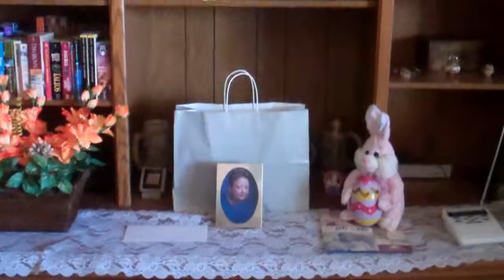11 lbs in 1 week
i can't believe that i lost 11 lbs in one week.  Go me. and my mother and what she liked to do . shayloss fo life